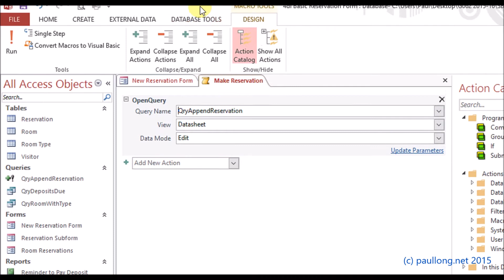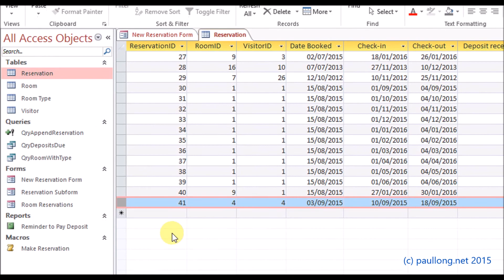4diii 3 Button and Macro